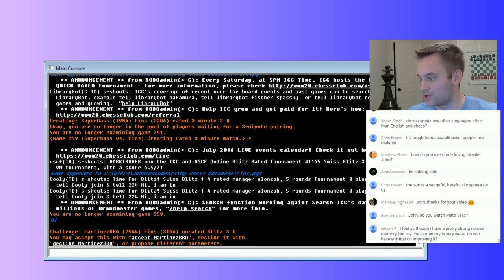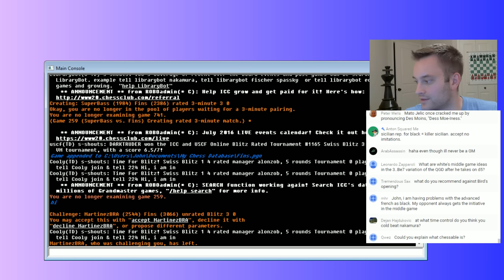Dog Days of Summer [July 18, 2016]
Streaming some blitz chess on ICC!